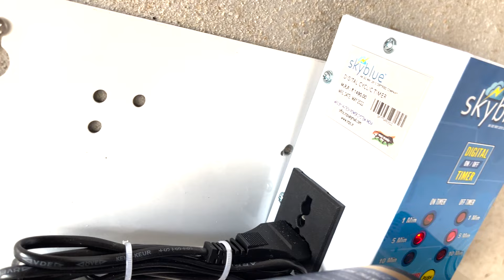Install Fogger system for dairy farms in 30 mins! | फोगर किट | Fogger Kit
Ready to use skyblue Fogger kit comes with a powerful Booster Pump, Cyclic Timer and Filter set. This kit is super easy to use and install.

The Fogger kit helps lower the temperature in summer by cool mist produced by misting nozzles at high pressure. This mist produced doesn’t make the surface wet and instantly disappears in the air due to its very minute water droplet size. This kit can be used in dairy farms/cow sheds, restaurants, indoor cooling, outdoor cooling and greenhouses.

उपयोग के लिए तैयार स्काईब्लू फोगर किट एक शक्तिशाली बूस्टर पंप,  टाइमर और फिल्टर सेट के साथ आता है। यह किट इस्तेमाल करने और इंस्टॉल करने में बेहद आसान है।

फोगर किट गर्मियों में तापमान को कम करने में मदद करता है, उच्च दबाव पर नोज़ल के धुंध से उत्पन्न ठंडी धुंध से। उत्पन्न यह धुंध सतह को गीला नहीं करती है और पानी की छोटी बूंद के आकार के कारण तुरंत हवा में गायब हो जाती है। इस किट का उपयोग डेयरी फार्म/गाय शेड, रेस्तरां, इनडोर कूलिंग, आउटडोर कूलिंग और ग्रीनहाउस में किया जा सकता है।

For installation-related guidance/complaints:
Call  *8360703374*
For orders/customised systems:
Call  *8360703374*